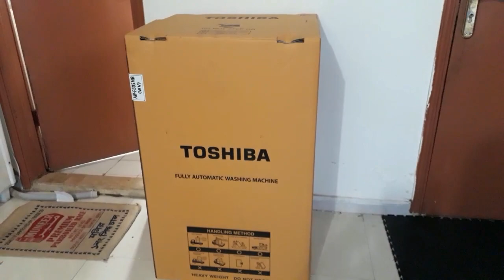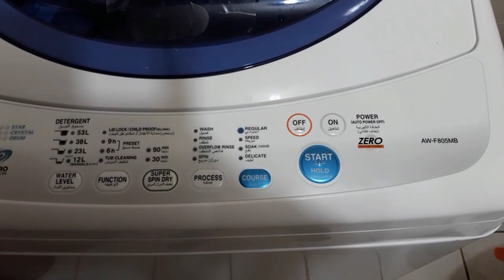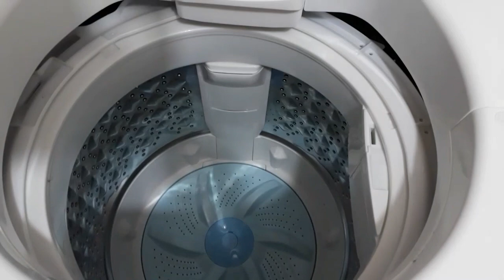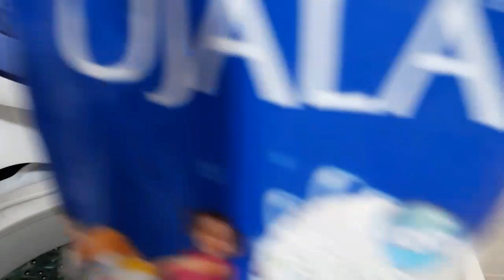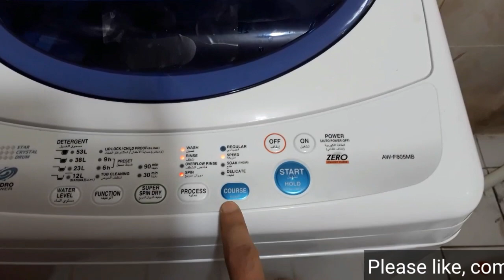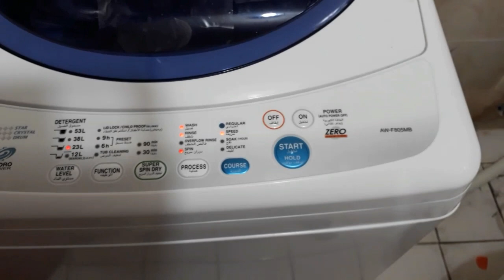TOSHIBA FULLY AUTOMATIC WASHING MACHINE